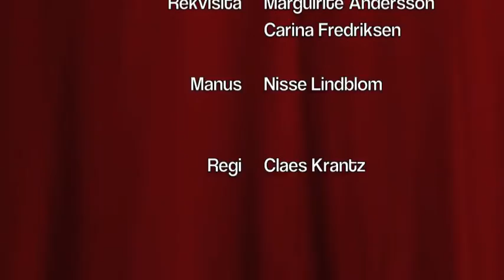Julkalendern lucka 11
Här kan man säga att man är något på spåren!